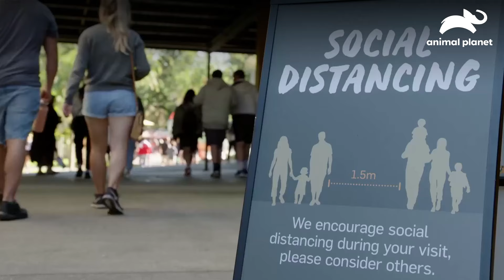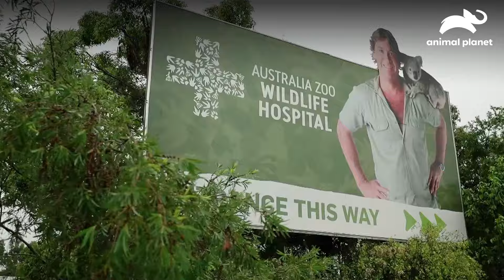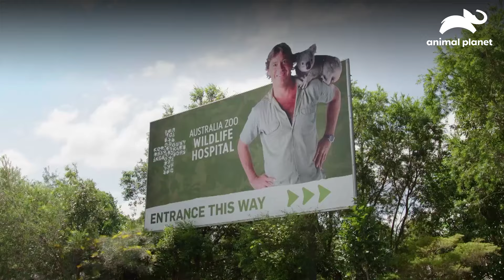La recuperación de un canguro bebé: un rayo de esperanza | Los Irwin | Animal Planet Latinoamérica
Presencia el rayo de esperanza mientras el canguro bebé se recupera.